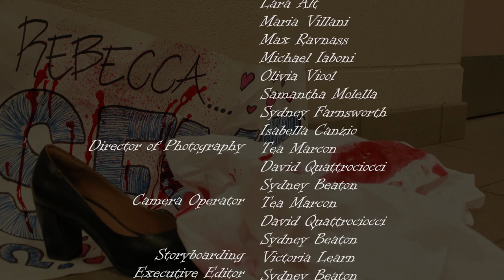Night of Semi - Short Horror Film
Short film the MicTV AV crew and I made for the 2018 Halloween broadcast. Directed by me, most editing by Sydney Beaton but I added/took out a couple things. Enjoy :)